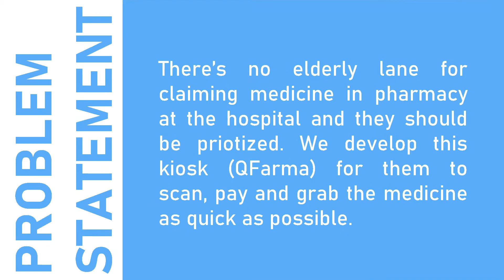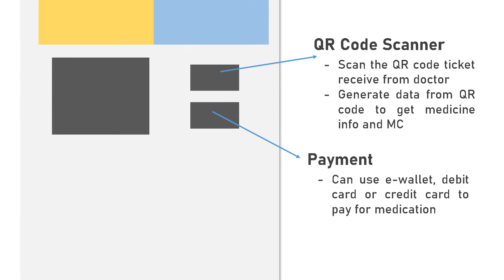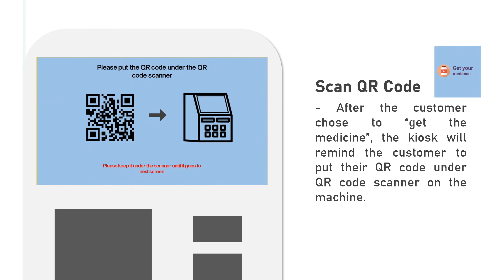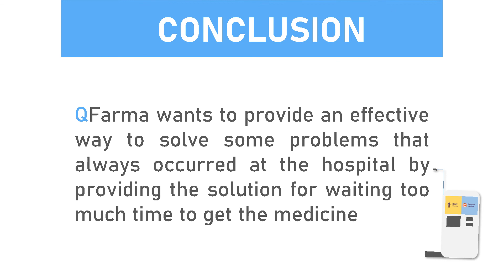STB075 - QFARMA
Nowadays, every people who go to hospital have to wait for a long time to get their medicine. The patient also needs to wait in a long queue before getting their medicine. This kiosk is to help the patients get their medicine at a faster pace without the need to go to the pharmacy counter and wait for a long period of time. The average time to get medicine is usually around 30 mins. This is a very long time to wait just for medicine. With the help of this kiosk, many people can easily get their medicines with an optional addition to check their body weight and height. The technology used to measure weight and height is similar to the coin-operated height and weight scale. It uses an ultrasonic sensor to measure the height and a weighing scale to measure the weight. A self-service kiosk will help them with their needs.

There are a few objectives that our group want to achieve from this project. The first objective is to help elder people to get their medicine easily and fast without having to wait for a long time.

The second objective is to implement cashless payment for instance, E-wallet to prevent COVID-19 spread among the patient.

The third objective for this project is to save the patient time from waiting too much time to get their medicine.

In a nutshell, QFarma wants to provide an effective way to solve some problems that always occurred at the hospital by providing the solution for waiting too much time to get the medicine.